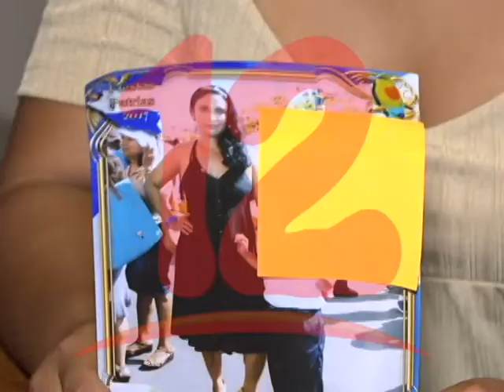FAMILIAR: “NI SABEMOS DÓNDE SE ENCUENTRA DETENIDA JULIA HERNÁNDEZ"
Familiar de Julia Hernández, denuncia su detención tras operativo a presunta banda delincuencial conocida como “Chabelo” en Masaya.